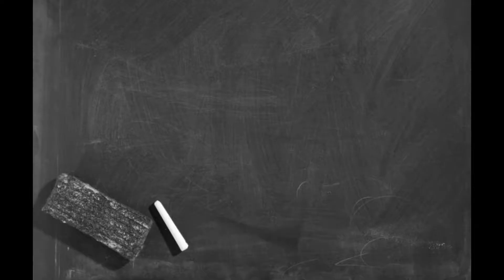Infermiere di SALA OPERATORIA- OPI Giovani Brindisi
Oggi vi proponiamo una puntata straordinaria della nostra rubrica, ideata per presentare le sfaccettature "extra-ospedaliere" della nostra professione.

In molti ci chiedete cosa fa un infermiere in sala operatoria, qualcuno pensa persino che in sala ci siano solo chirurghi.
Sono due le figure infermieristiche impiegate in qualunque sala operatoria, veri direttori di orchestra di un'opera in cui deve filare tutto alla perfezione.

Scopriamo con la nostra collega Roberta cosa fanno l'infermiere di sala e l'infermiere strumentista.